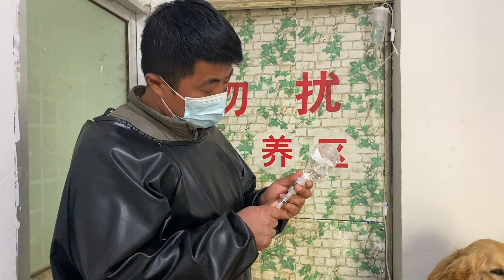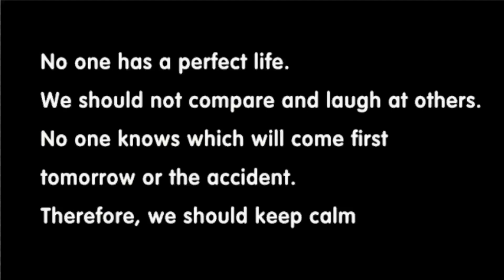The golden retriever who was seriously injured in a fight showed a happy smile after being rescued